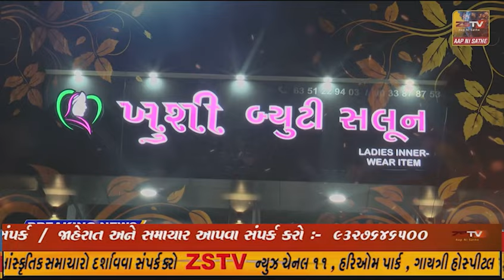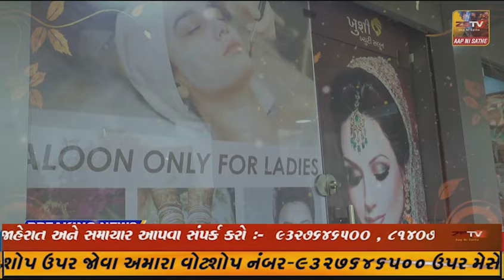પાલેજ ચેરીટેબલ ટ્રસ્ટ દ્વારા જરૂરતમંદોને વિવિધ ચીજ વસ્તુઓનું વિતરણ કરવામાં આવ્યું, ૧૦૦ થી વધુ જરૂરત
પાલેજ ચેરીટેબલ ટ્રસ્ટ દ્વારા જરૂરતમંદોને વિવિધ ચીજ વસ્તુઓનું વિતરણ કરવામાં આવ્યું, ૧૦૦ થી વધુ જરૂરતમંદોને વિવિધ ચીજ વસ્તુઓનું વિતરણ કરવામાં આવ્યું..